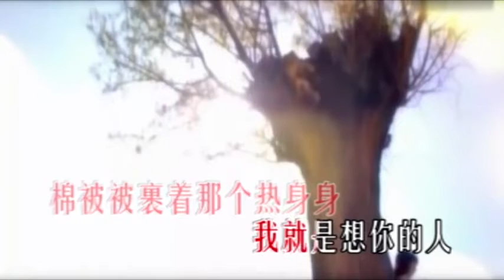xinwo tf w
心窝窝里的人-土风